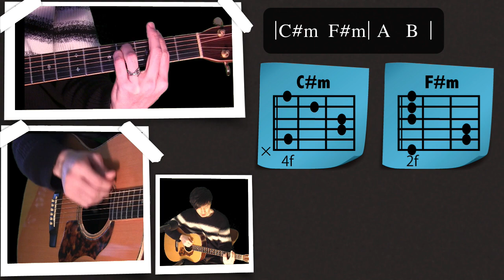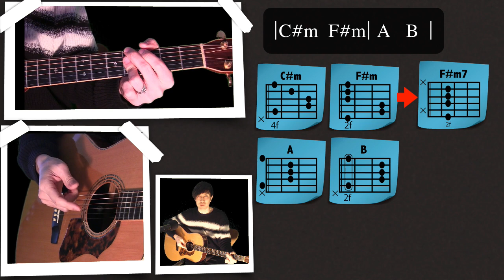ヒット曲「Shape of you」をギターで弾けるようになるギターレッスン Play Like a Pro: Ed Sheeran's Shape of You Guitar Tutorial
Ed Sheeran Shape of youをギター弾き語りでやってみましょう！
How to play Shape of you by Ed Sheeran on guitar.

00:00 オープニング
00:17 コード進行解説
01:47 右手簡単な弾き方解説
02:17 右手上級者弾き方解説
02:50 裏メロを入れる方法
04:09 裏メロデモ演奏

In this guitar tutorial, we'll be learning how to play the hit song "Shape of You" by Ed Sheeran using just guitar. This fun and easy guitar lesson is perfect for beginner guitar players!

If you're a fan of Ed Sheeran, then this guitar tutorial is for you! We'll be playing the hit song "Shape of You" using just guitar, so you can learn how to play it like a pro. This lesson is perfect for beginner guitar players, so be sure to check it out!

ギター弾き語り教室では、一人一人の表現したい事を丁寧にマンツーマンレッスンを行っていきます。コードは覚えたけど、どの曲も同じ様な感じになってしまう、プロのアーティストは同じ楽曲でも響きの良いコードヴォイシング、アレンジが出来ていて、自分でもそれが出来るようになりたい、作詞作曲も誰かからアドバイスが欲しい、耳コピが苦手、歌唱力もアップしたい、などきめ細かい内容にお応えしていきます。興味ある方は、まず体験レッスンを受けてみて下さい。